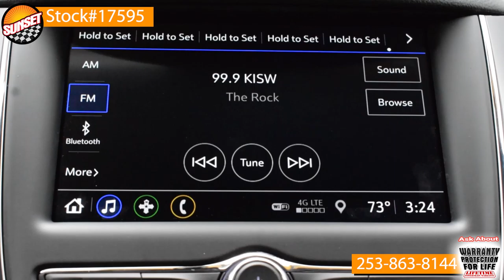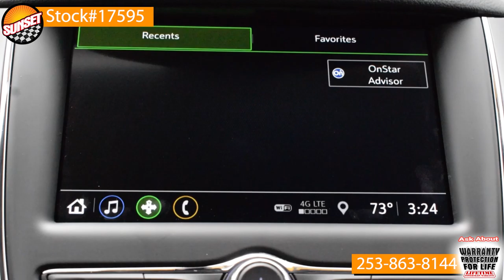- Sunset Chevrolet in Sumner Washington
2019 Chevy Cruze
Stock# 17595